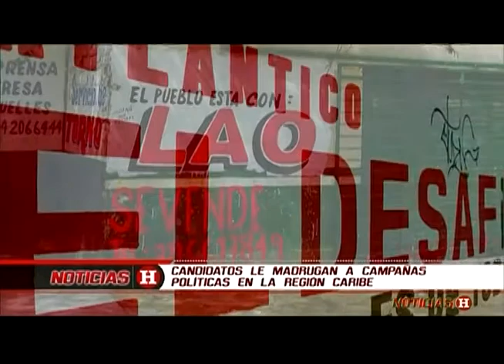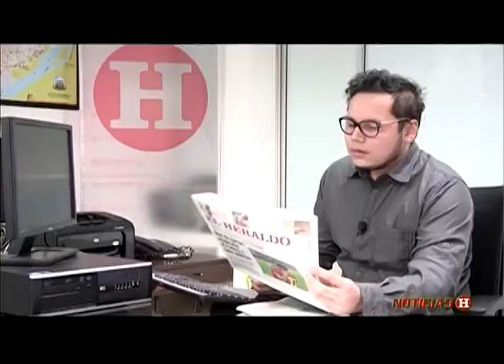Emisión de Noticias H 10 de noviembre de 2014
Vea la emisión del magazine noticioso de El Heraldo, que se transmite por el canal UNE (canal 8 en Barranquilla y canal 11 en Cartagena).